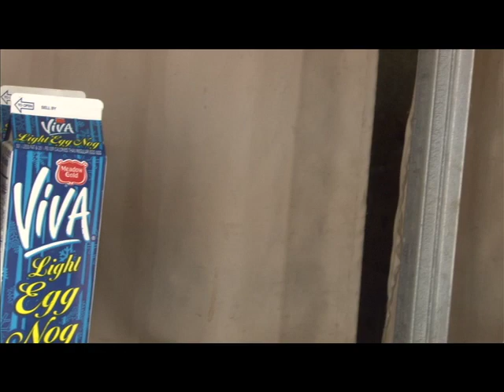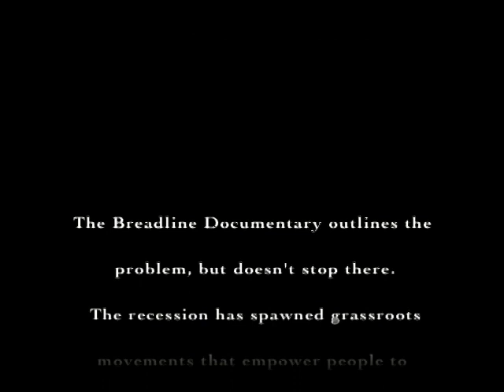The Breadline trailer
The problems have been well defined: how the "recession" of the last four years has affected the majority of Americans. Watch the trailer, The Breadline, for stories of how some people now struggle with joblessness, homelessness, and underemployment—folks who previously sat squarely in the middle class.

And that is where this story begins. The film goes beyond the scope of the trailer--beyond the breadline, looking at solutions that aren't being wrangled about in congress. For example, America's Food Banks operate largely from the support of the communities they serve. Food Banks are just one example of the trend to "Think Locally, Act Locally." Home gardeners growing extra food in their gardens to donate fresh produce to their community Food Bank, local farmers allowing "gleaning" after the harvest, local currency and the trading of goods and services, a momentum-gaining Shop Local movement that keeps consumer spending where it benefits consumers, community and neighborhood supported agriculture, multi-generations again living under one roof, the urban farming and Food Not Lawns movement, Transition Towns—all empowering solutions for people to take care of themselves and their communities, fostering less reliance on federal government solutions.

People aren't waiting for a polarized government to give them a hand-up, but handing themselves and each other some pretty creative solutions to living in a new self-sufficient world.

Mahatma Gandhi called this principle Swadeshi, a Sanskrit adjective meaning, "of one's own country" and brought back homespun cloth to India, reinstating a local economy that lifted many Indians out of poverty. Swadeshi can be loosely translated as self-sufficiency. The essence of the principle is empowering people to solve their own problems from strength, skills, and creativity. It is to focus our action within our own communities, to the benefit of ourselves and the others who live in our community.

Beyond the Breadline doesn't ignore important government solutions, some which make good sense and can be implemented at the federal, state, and local level such as making the minimum wage a living wage. We ask the hard questions of corporations, siting studies that show that a living wage for all employees makes little impact on consumers. But regulation is not the only solution. The film goes on to explore grassroots efforts all over the U.S. and how they have improved the lives of people affected by the recession, looking at this time in U.S. history as not only a time when the majority of Americans have lost ground financially, but many have also awakened to the possibility of a new American Dream—one of self-sufficient communities.

We need you to give to this project so we can bring these stories of empowerment into one feature length film that showcases the good that has come from troubled times. We start with the problem and end with solutions that are having and will continue to have a lasting transformative impact on the American people and the communities in which they live and work.
So if you want this story told, give anything you can. Even a dollar makes a difference. If you can't give a dollar or more, spread the word and let's get started!

Beyond the Breadline is a collaboration of two filmmakers with a history of making a difference through moving pictures, Be Reel Pictures and Parthena Productions.  Our mission is to tell the other side of the story, connecting, inspiring, and empowering people and communities.